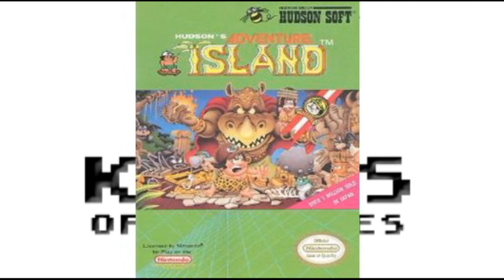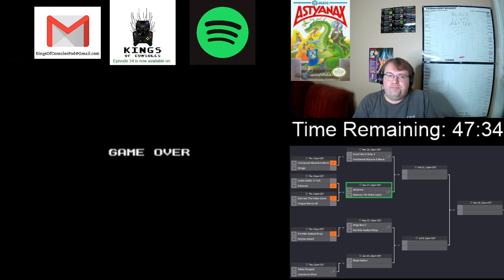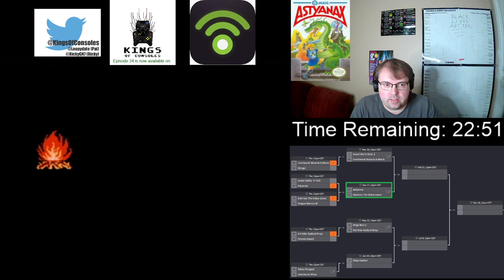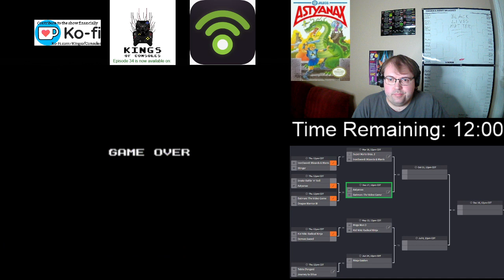Pat plays Astyanax